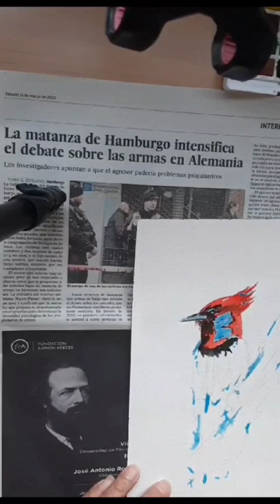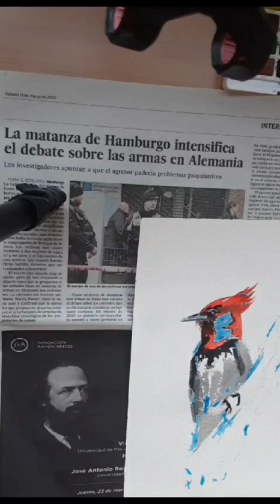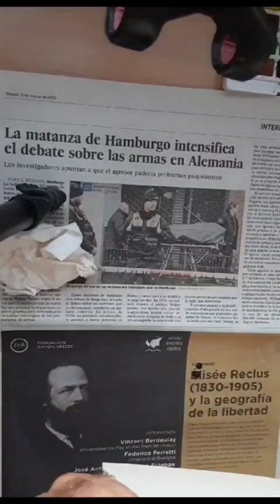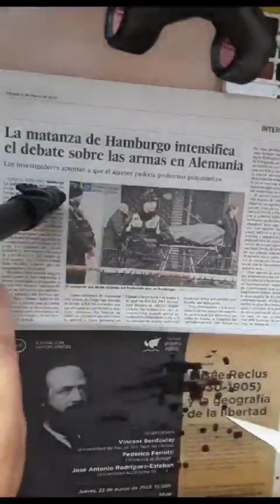watercolor bird acuarela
Video de Miguel